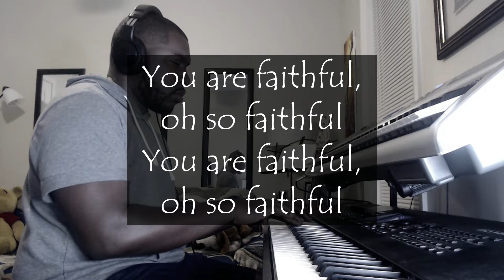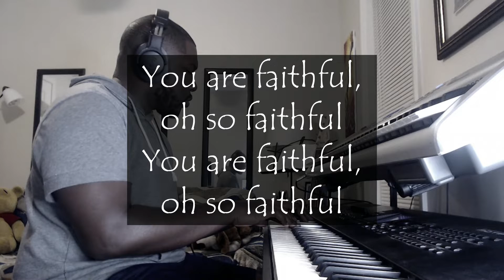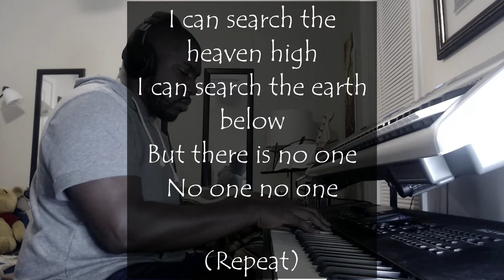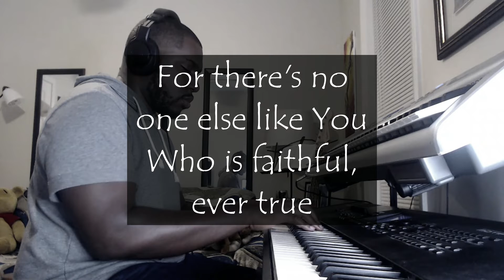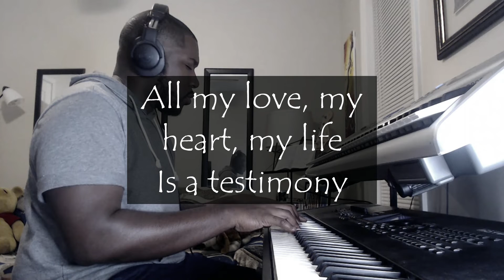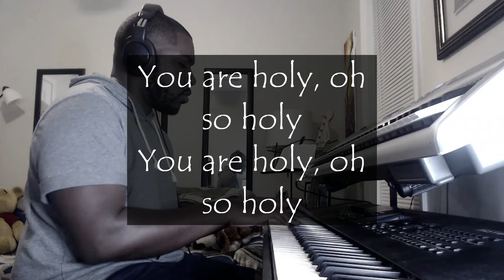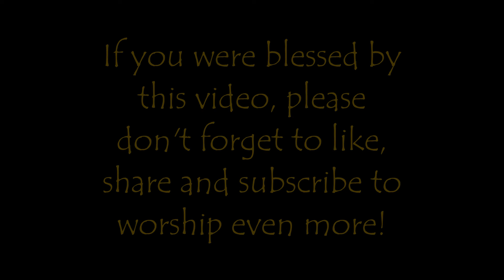RV Weekly Sabbath Worship #79 - The Holy Father Medley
This month at church, we have been meditating under the theme of "worship". These past few years have really taught me what it means to not just worship from my instruments, but to give thanks everyday for what He has done, and how holy He is to all of us.

Please enjoy and worship to this medley of two of my favorite songs, "You are Holy" by Lisa McClendon and "Only You are Holy" by Donnie McClurkin. Be blessed on this Sabbath day and let's remember what a privilege it is to worship at His throne!